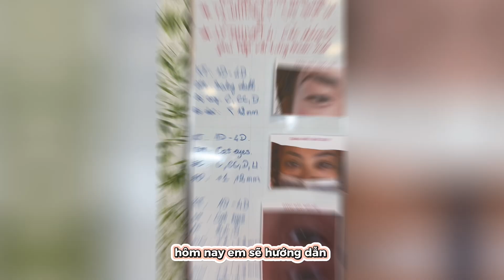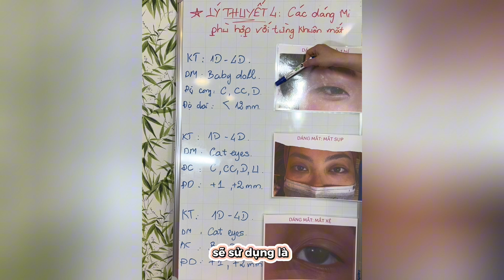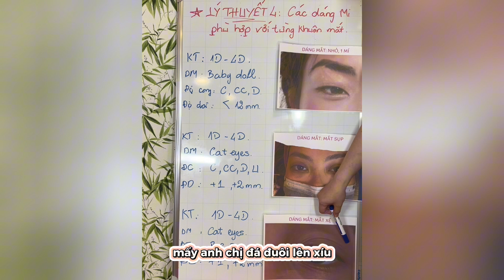Các Dáng Mi Phù Hợp Với Từng Dáng Mắt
🎈🎈Kênh Tự Học Nối Mi Online - Dạy nối mi chuyên nghiệp🎈🎈

Mục tiêu của Kênh:

♥ Cung cấp các kiến thức từ cơ bản đến nâng cao của nghề nối mi.
♥ Trả lời các câu hỏi hóc búa của bạn liên quan đến nghề nối mi.
♥ Tư vấn các công cụ hỗ trợ nối mi.
♥ Tâm sự chia sẽ kinh nghiệm và những "bức xúc" trong nghề.
♥ Giao lưu trực tuyến hàng tuần

Mọi thắc mắc liên quan tới nghề nối mi từ các dáng mi như: học nối mi volume, học nối mi thái, học nối mi classic hoặc những câu hỏi như học nối mi cần những gì . . . các bạn có thể gọi trực tiếp Hani để chia sẽ thêm.

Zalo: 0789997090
Trung Tâm Dạy Nối Mi Hiện Đại Hani Lash
Đc: 161 Hoa Lan, Phường 2, Quận Phú Nhuận, Hồ Chí Minh.